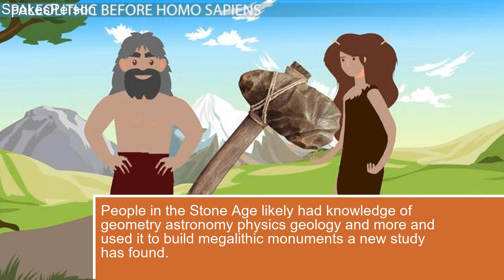Stone Age man applied geology, physics, geometry to build Spanish burial mound